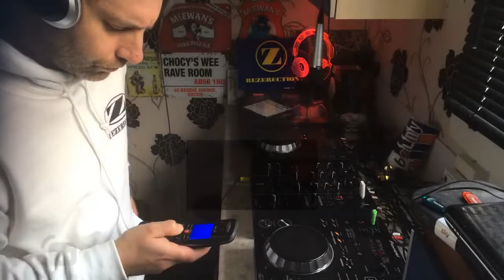BARNABEES HAPPY HARDCORE MIX 2